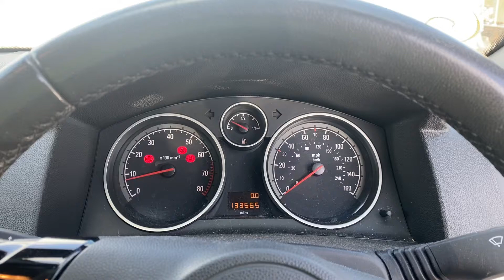Разборка Opel - Astra H 2004-2010, 1.6 (VIN: W0L0AHL4888112499) FD08BTF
Основные характеристики:
Год выпуска: 2008
Двигатель: 20MB3392
Объём двигателя: 1.6
Тип двигателя: Бензин
Коробка передач: КПП 5-ст.мех.(МКПП)
Кузов: Хэтчбэк 5 дв.
Смотри каталог запчастей Opel - Astra H 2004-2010 на :
⏰ Режим работы колл-центра:
08:00 – 20:00 – ежедневно

Для наших покупателей:
- бесплатная доставка;